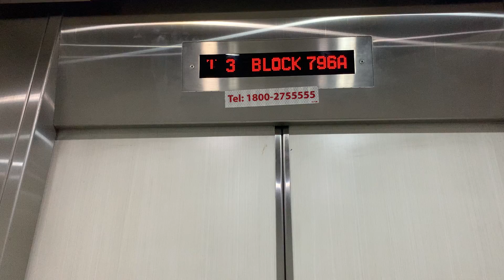Block 796A Woodlands MSCP Sigma lift